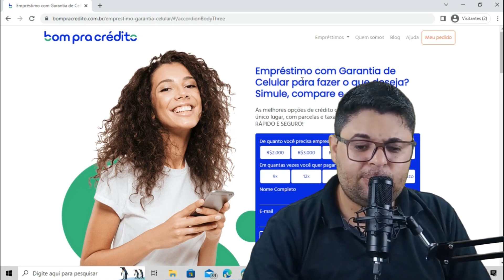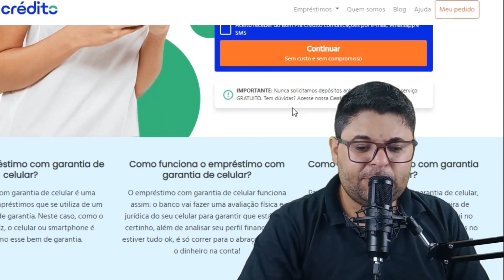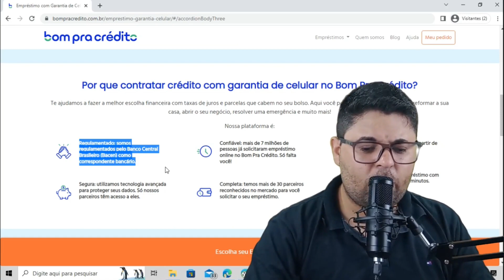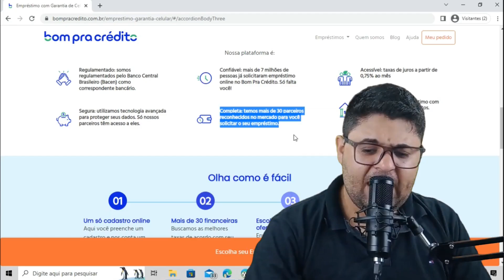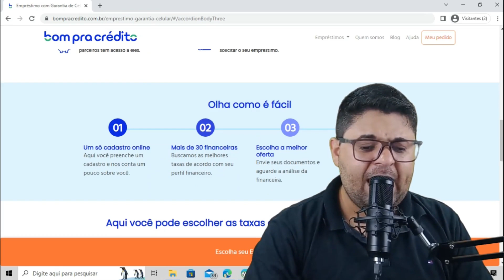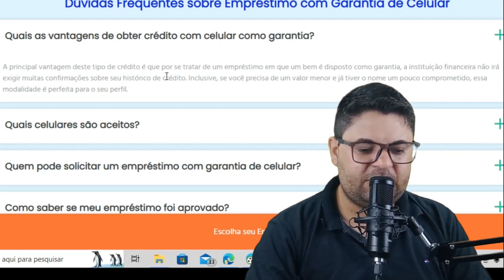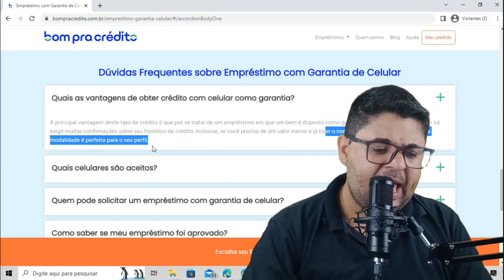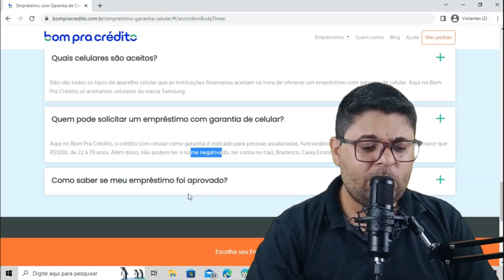EMPRÉSTIMO BOM PRA APROVAR E LIBERAÇÃO FÁCIL COM GARANTIA DE CELULAR DETALHES IMPORTANTES NO VÍDEO.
👉 Compartilhe Facebook
👉 Compartilhe Instagram